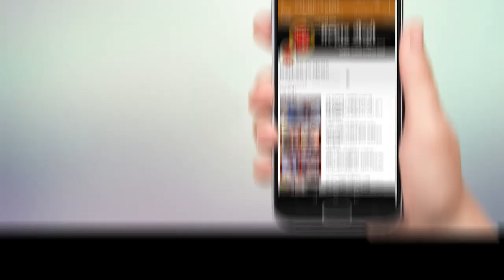माजी नगरसेवक नितीन पाटील यांच्या वाढदिवसानिमित सायबर क्राईम माहिती कार्ड चे प्रकाशन